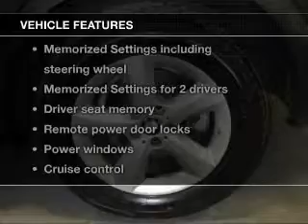2008 BMW X5 - Durham NC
Year: 2008
Make: BMW
Model: X5
Trim: 3.0si
Engine: 3.0 liter inline 6 cylinder 24 valve
Transmission: 6-Speed Automatic
Color: Monaco Blue Metallic
Mileage: 66951
Address:
1503 S. Miami Blvd.